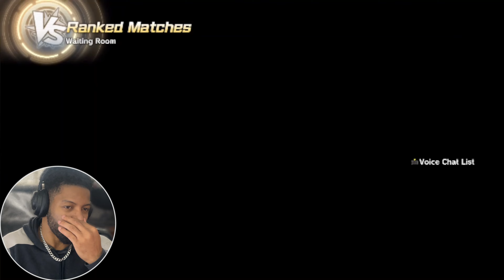NEW BROKEN SUPER SOUL 4 ULTRA INSTINCT IN XENOVERSE 2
Want more content like this? make sure to check vids weekly for the latest content on xenoverse2

‘LT’